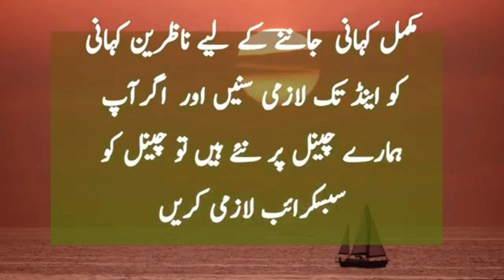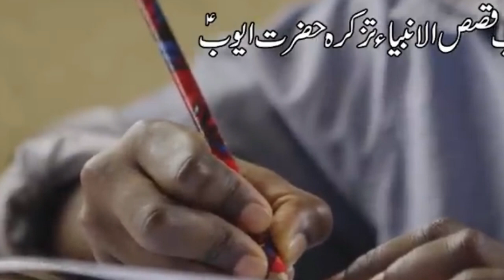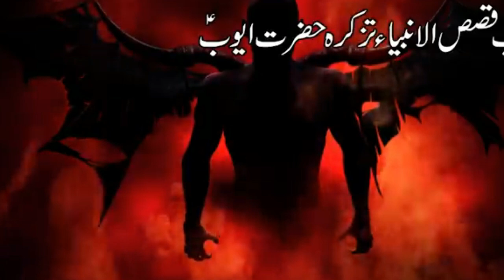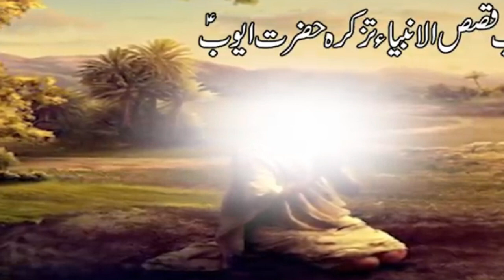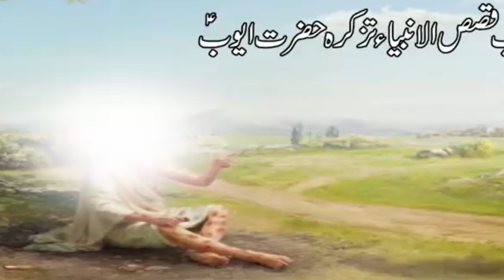Story Of Hazrat Ayub a.s Ka Waqia | Prophet Ayub a.s | حضرت ایوب ؑ کا واقعہ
This is a beautiful and emotional story that will touch your heart. If you're looking for Urdu.These emotional heart touching stories will touch your heart and remind you of the importance of family.

Qadam Urdu Kahani